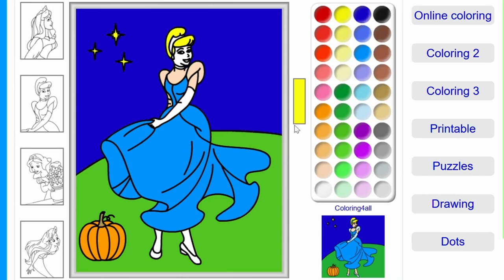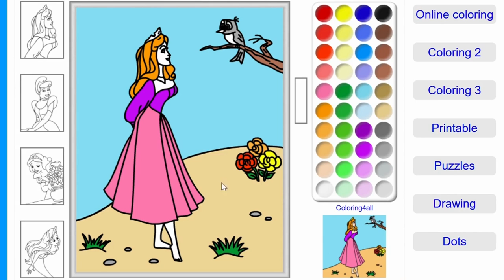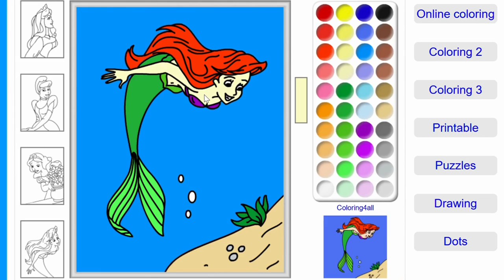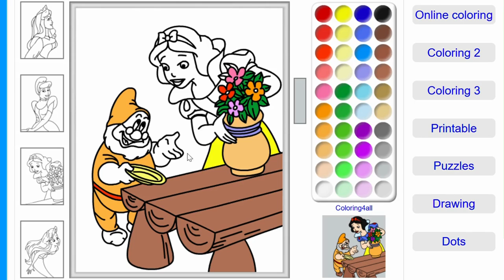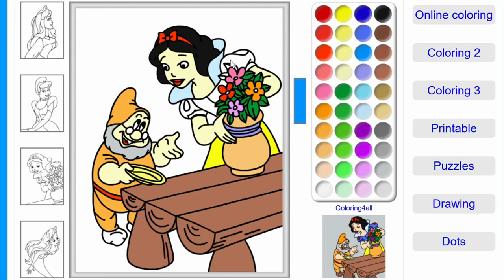MARI BELAJAR MENGGAMBAR DAN MEWARNAI UNTUK ANAK DAN BALITA # LEARN COLLORING FOR KIDS N TODDLER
Belajar Mewarnai untuk Anak dan Balita
Learn Colloring for Kids n Toddlers